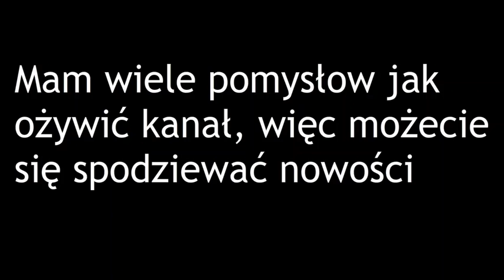Będzie 24:61 czy 32.12.2020?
NOOOWYYYYY Roook jeeeeeeej
2020 nas nie opóści